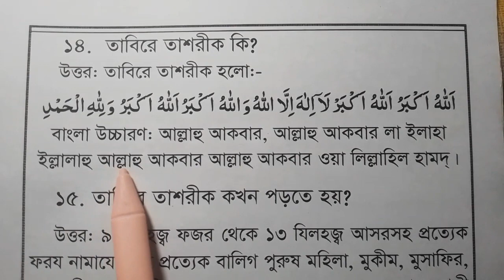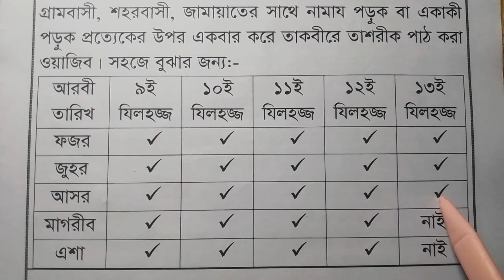তাকবীরে তাশরিক কি | তাকবীরে তাশরিক কখন পড়তে হয় | তাকবীরে তাশরিক কয়দিন বলতে হয় | Takbir tasrik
তাকবীরে তাশরিক কি
 তাকবীরে তাশরিক কখন পড়তে হয়
তাকবীরে তাশরিক কয়দিন বলতে হয়
Takbir tasrik